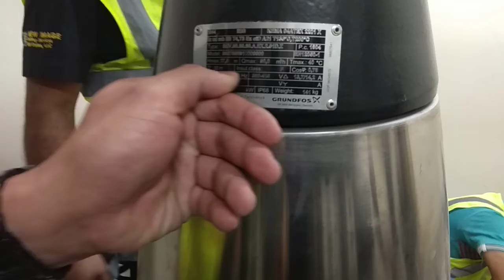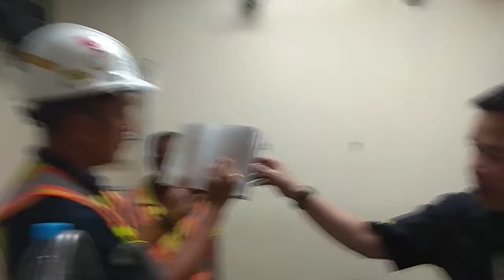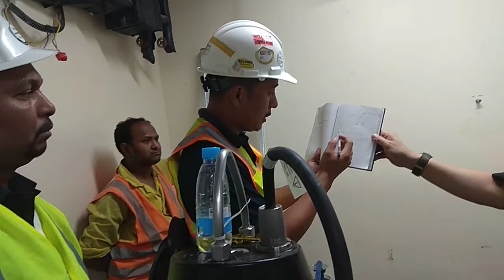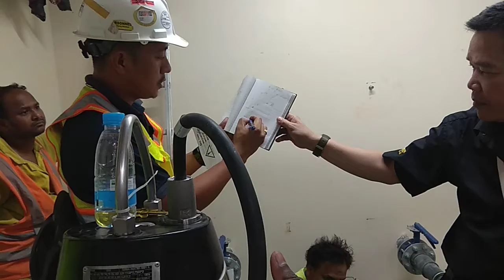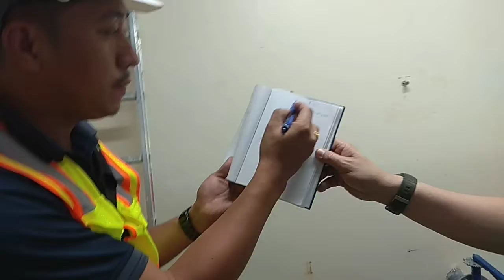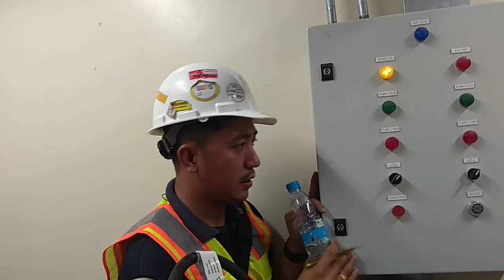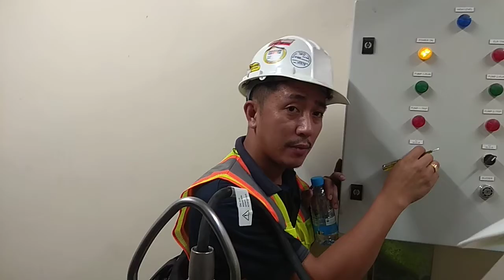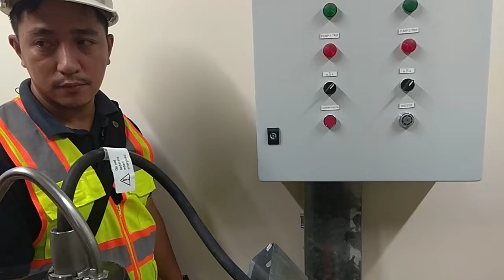Dry pump explanation